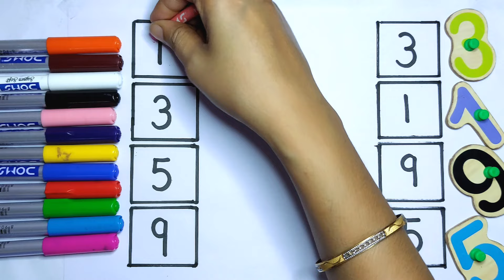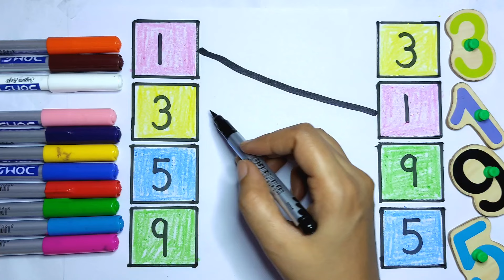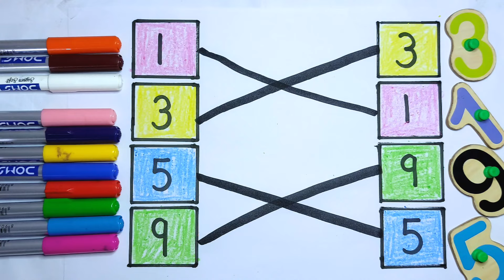Match the same number | Number Recognition | Maths Worksheet for Nursery & Preschoolers part-3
🔢 Number Matching Activity: Match the same number for nursery part-3
Number Recognition, how to recognise number, Counting and Number Learning, number cutouts.
Engage in a fun number recognition activity with us! 1️⃣➡️🔢 We write numbers vertically on the left and right sides of the sheet and match them by drawing lines, helping kids recognize numbers. This activity is perfect for nursery and preschool kids to learn numbers in an interactive way.